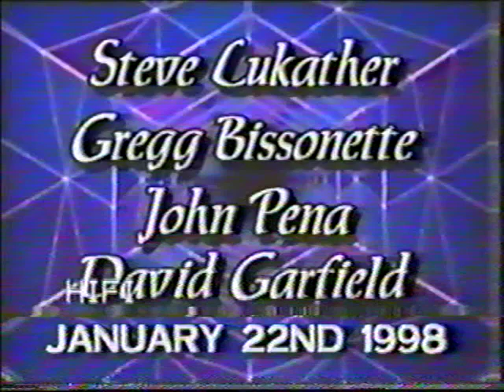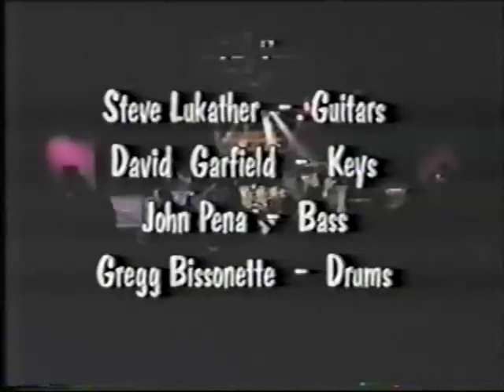Los Lobotomys Music Institute 1998 VHS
Sorry for poor quality,but it's VHS :))))))